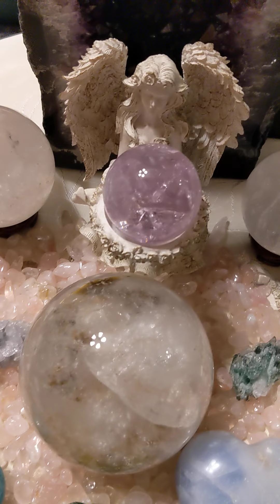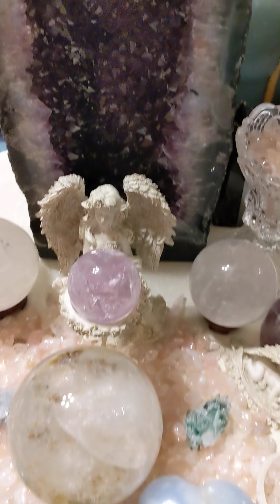聖夜の一斉クリスタルヒーリング☆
コロナ渦の今、、
日々感染者数が増えています。
一日も早くコロナウィルスが収束に向かう事を願い
愛　安らぎ　光　感謝のヒーリングエネルギーをお送り致します✨

コールイン方式での受け取りとしていますので必要な方は受け取り宣言をしてお受け取り下さいませ✨
エネルギーは遠隔にて
翌日のお昼まで
送ります。

京都市のピンクからクリスタルヒーリングのエネルギーを受け取ります❤